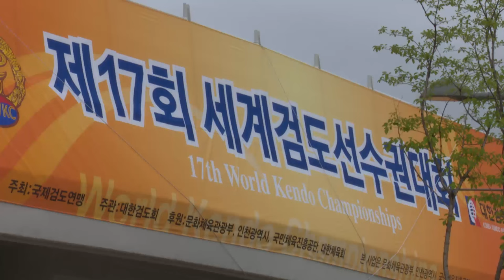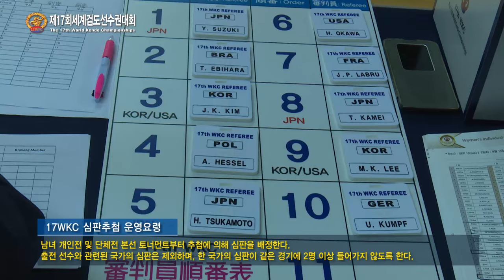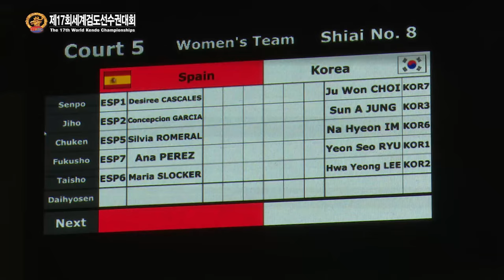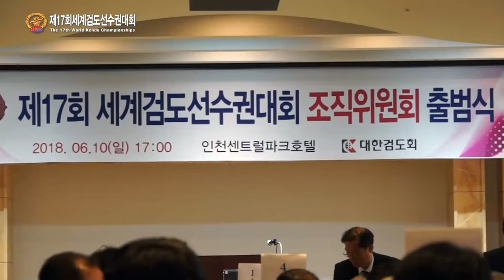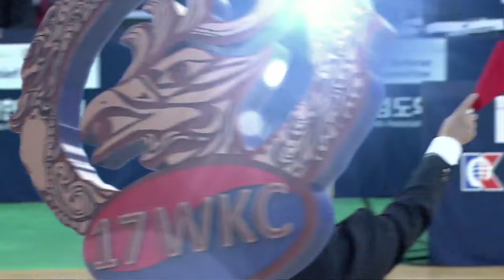17WKC 2018세계검도선수권대회